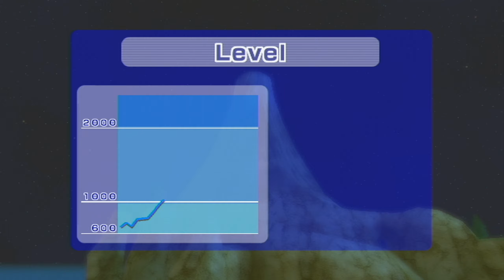getting royally demolished in wii sports resort swordplay showdown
it seems this time, that i'm the one who's getting bonked!